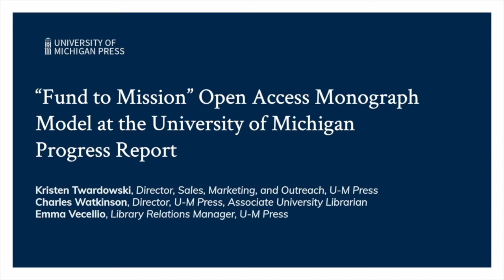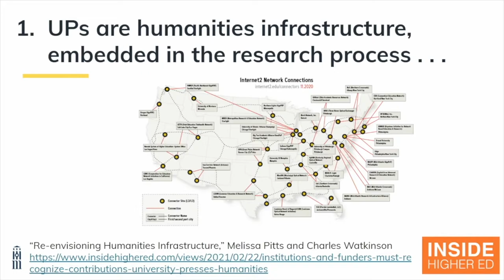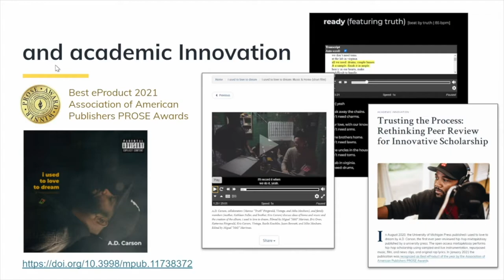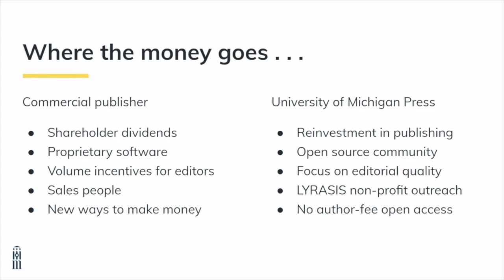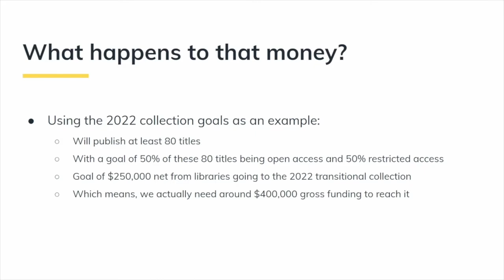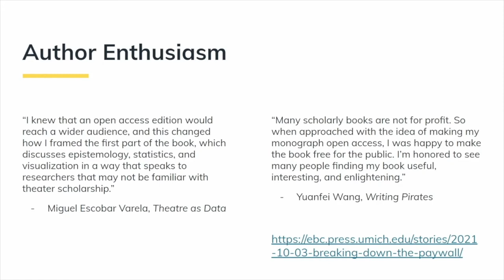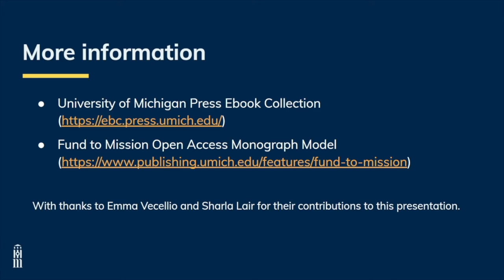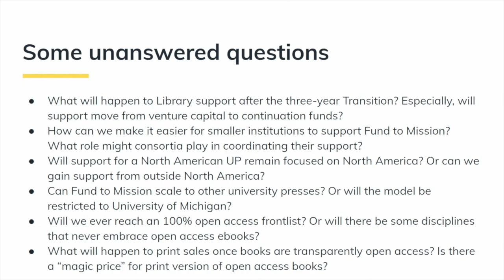“Fund to Mission” Open Access Monograph Model at the University of Michigan: Progress Report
Charles Watkinson, University of Michigan
Kristen Twardowski, University of Michigan

Since fall 2020, the University of Michigan (U-M) Press has been working with its parent Library and LYRASIS to implement a new sustainability approach for publishing specialist monographs in the humanities and social sciences. By pooling support from the U-M Provost with contributions from libraries interested in advancing open access (OA), the Fund to Mission monograph model facilitates the conversion of an increasing percentage of the U-M Press’s 80-monograph-a-year frontlist output to open access without requiring inequitable author-side payments. The model is referred to as “Fund to Mission” because it seeks a sustainable economic mechanism that allows a university press to concentrate on its core mission of cultivating and disseminating high-quality research rather than chasing a shrinking pool of sales revenue. This project briefing will describe progress so far, the challenges that have been encountered, and the prospects for replicating this model across the university press landscape. The presenters will place Fund to Mission in the context of similar “Subscribe to Open” type models for books (such as MIT Press’s Direct to Open and Community-led Open Publication Infrastructure for Monographs’ (COPIM) Opening the Future initiative) and explore the rapidly changing landscape of OA book funding. Emma Vecellio and Sharla Lair are collaborators on this project.